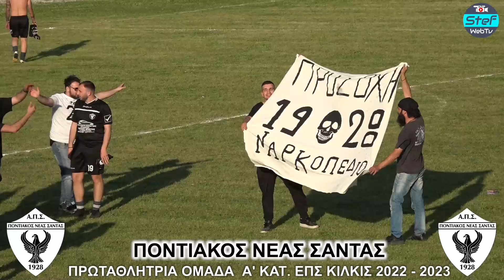Highlights & Απονομή Ν.Σάντα - Αλέξανδρος 7/5/2023